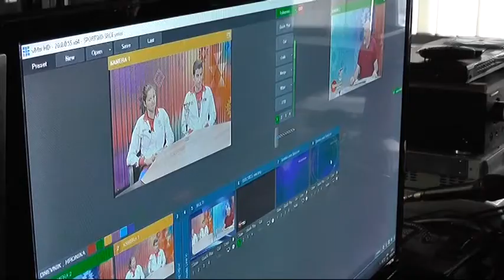UČENICI ŠKOLE ''VUK KARADĐIĆ'' POSETILI TV PIROT 16042018